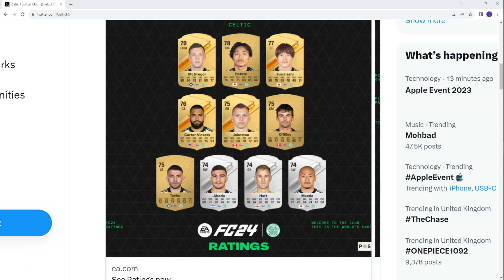OFFICIAL CELTIC EA SPORTS FC 24 PLAYER RATINGS!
FINALLY WE GET THE OFFICIAL RATINGS FOR FC24!